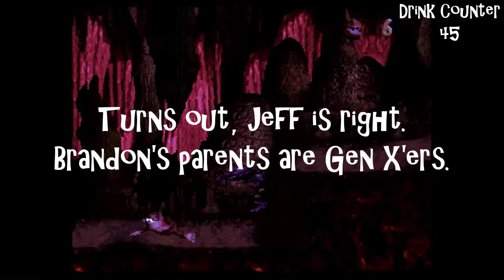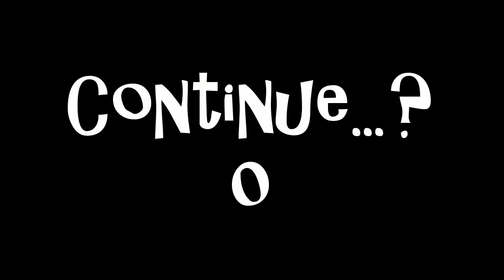Drunkey Kong Country Part 3 - Mark's Finish Record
Because Mark is really bad at video games, the Boys (very politely) ask whether Mark's system can emulate video games. It can. Mark is just an idiot.